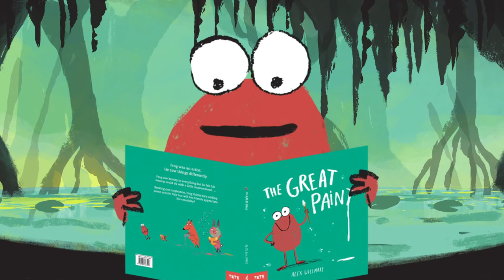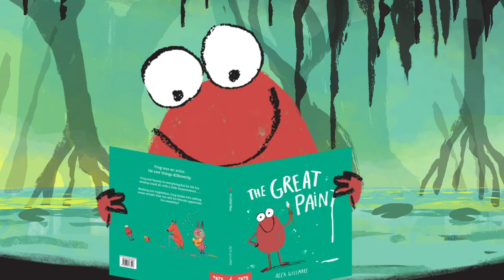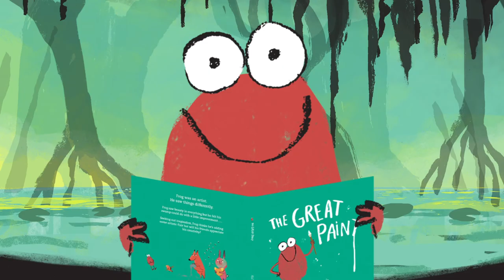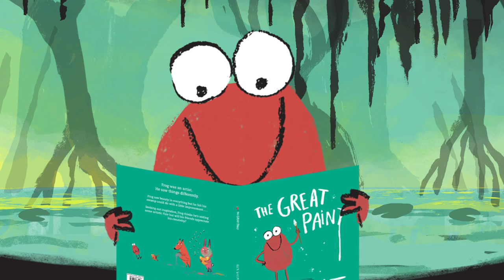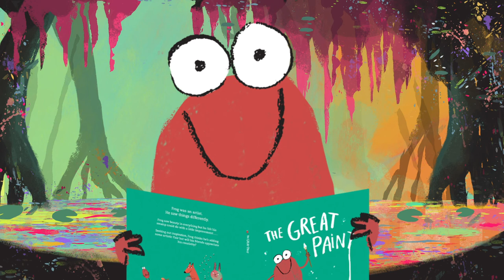The Great Paint - Story Time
The Great Paint by Alex Willmore

Published by Tate Publishing 2021